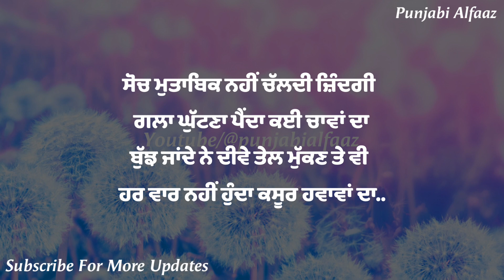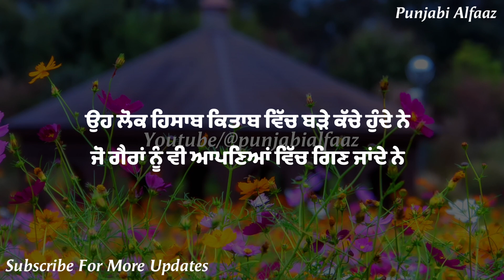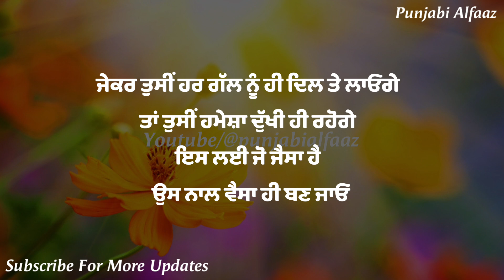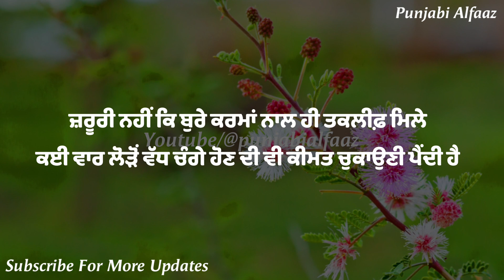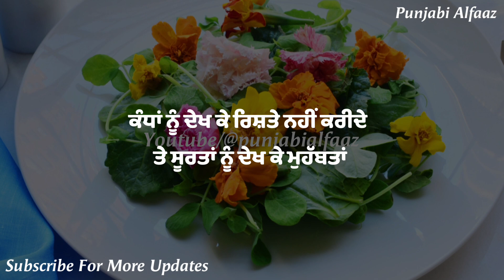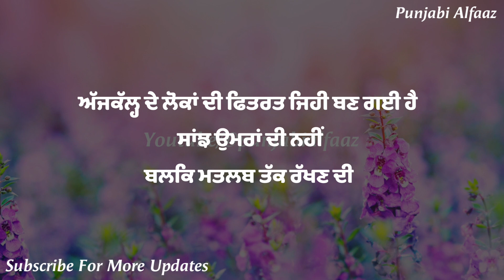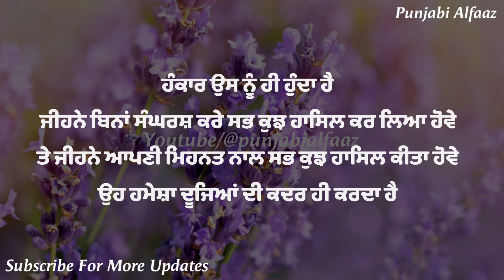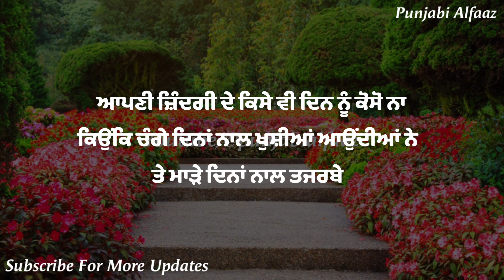ਦਿਲ ਨੂੰ ਸਕੂਨ ਦੇਣਗੀਆਂ ਇਹ ਅਨਮੋਲ ਗੱਲਾਂ, Best Life Lessons, Changiyan Gallan, Soulful Punjabi Quotes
In this video, I'm sharing some of the best life lessons I've learned. From being resilient in the face of adversity to taking the time to enjoy life, these are some of the most important lessons I've learned.

If you're looking for some uplifting and soulful punjabi quotes, then this video is for you! From quotes about love to quotes about finding happiness, these quotes will brighten your day and help you see the best in life. No matter how tough times get, remember to take time to relax and reflect on these life lessons.